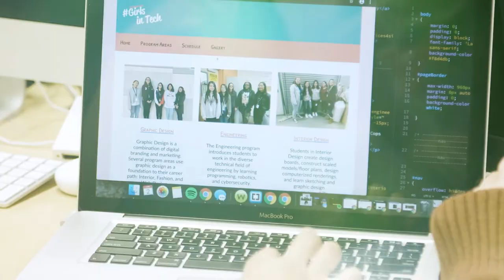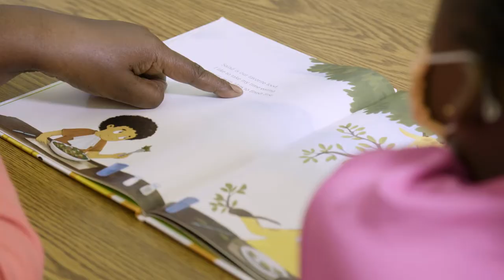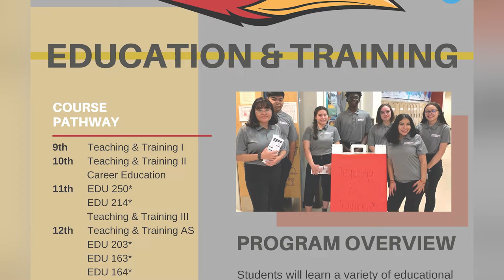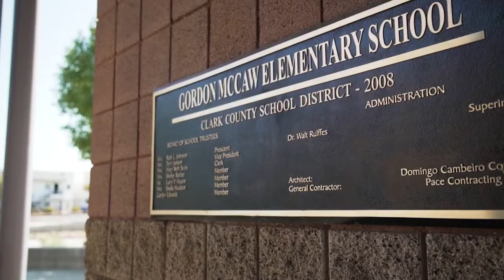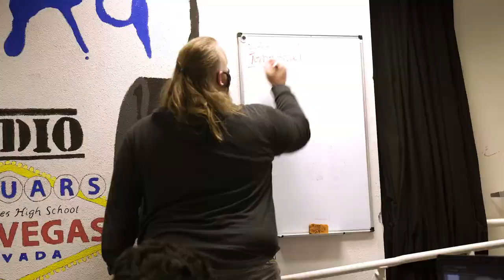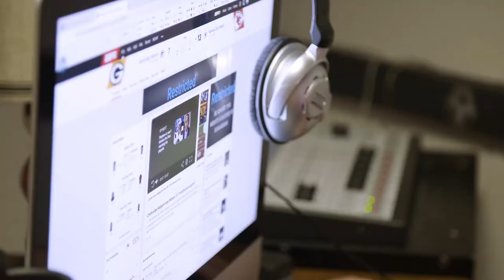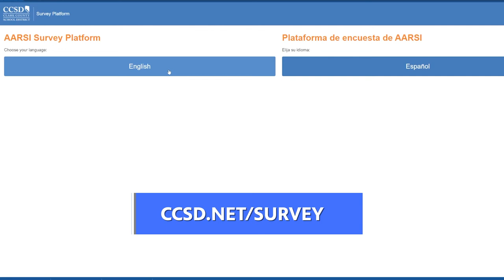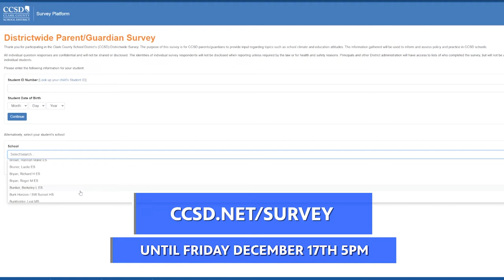Student Spotlight S1 Ep5 | Refugee Students, Magnet Programs & More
We shine the spotlight on CCSD students transitioning to a new country and some amazing student dancers from Nevada Ballet Theatre’s “Future Dance Program.”  Then go inside the only radio production magnet program of its kind in the valley at Desert Pines HS and learn why students at SECTA want to become teachers.   Plus, our newsbreaks feature students at McCaw STEAM Academy.